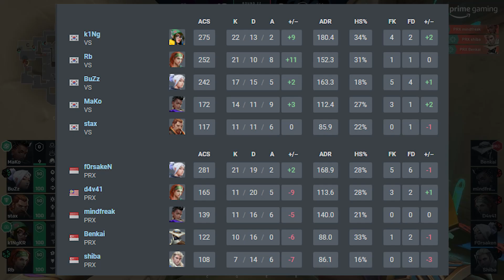Vision Strikers vs Paper Rex - VCT Masters Berlin - HIGHLIGHTS | VALORANT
SPIKE TIME IS THE BEST VALORANT CHANNEL FOR YOU! On this channel you can find the best moments & highlights videos, match recaps, fails and funny moments.